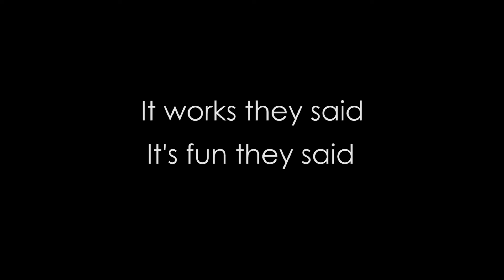INVIVAS - AndermattLive 2018 (Backstage footage)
+++ NEW ALBUM "INSIDE" OUT NOW +++

Hi there,
we are INVIVAS, an acapella band from switzerland. If you want to know more about us check our website and social media out: